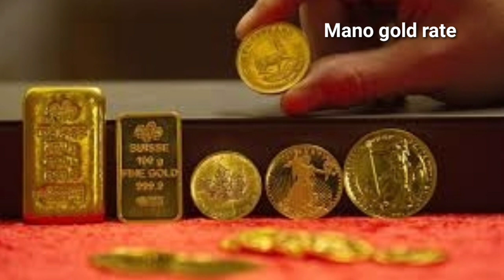టుడే గోల్డ్ &సిల్వర్ రేట్స్ Gold and Silver Rate Today